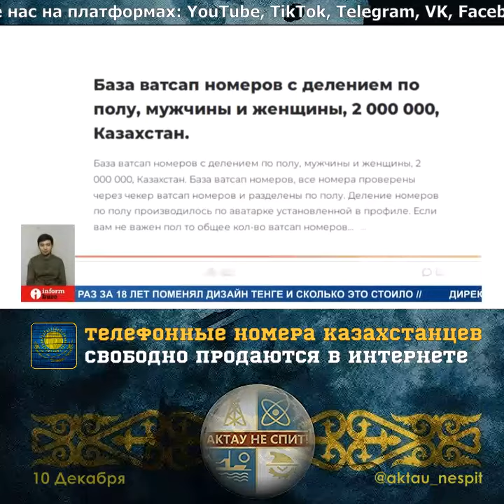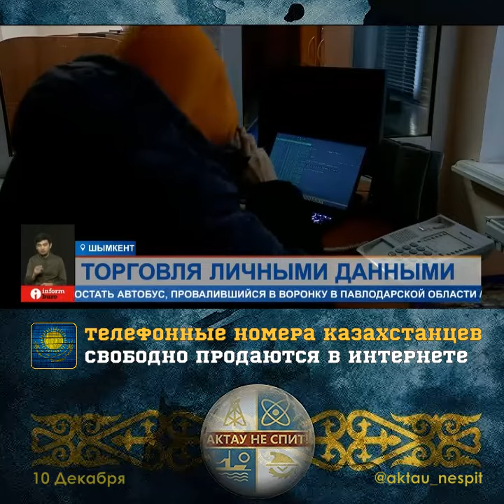Телефонные номера казахстанцев свободно продаются в интернете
Телефонные номера казахстанцев продают в интернете в свободном доступе. За базу контактов просят от двух тысяч тенге. Так наши данные попадают в руки злоумышленников, которые потом докучают нам своей рассылкой или звонками. Как происходит утечка? И можно ли это предотвратить?

Базы телефонных номеров продают в интернете. Их можно купить от 2000 тенге и выше, в зависимости от количества абонентов. Базу можно выбрать не только по городу или району, но и по предпочтительной аудитории — мужчины или женщины определенного возраста. Эти номера покупают для того, чтобы затем делать рассылку или звонить, предлагая товары и услуги, а также для личных целей и даже шантажа. В Минцифры говорят, такое распространение персональных данных незаконно.

Правда, для того, чтобы привлечь нарушителей к ответственности, нужно заявление потерпевшего, если тот обнаружит свой номер телефона в подобной базе данных. Но вряд ли кто-то будет покупать её просто так. Специалисты говорят, номера утекают в сеть разными способами: это может произойти при взломе различных сервисов, их также продают нечистые на руку сотрудники компаний, а еще это происходит во время регистрации на различных сайтах. Чтобы на ваш номер не приходили сомнительные рассылки и не поступали звонки, эксперты советуют использовать своего так называемого цифрового двойника.

Видео: Информбюро 31 TV
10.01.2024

Ищите нас на платформах: YouTube, TikTok, Telegram, VK, Facebook, Twitter, Threads